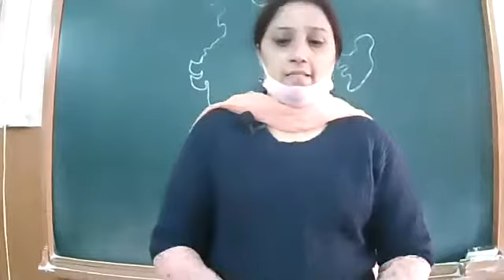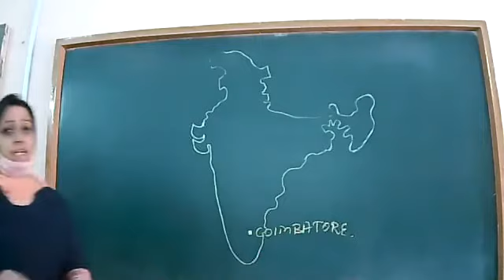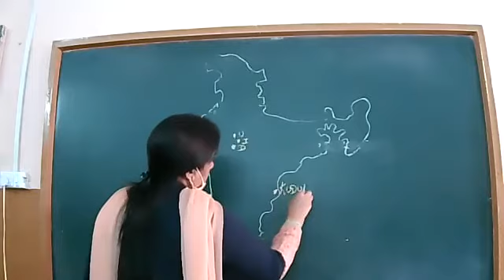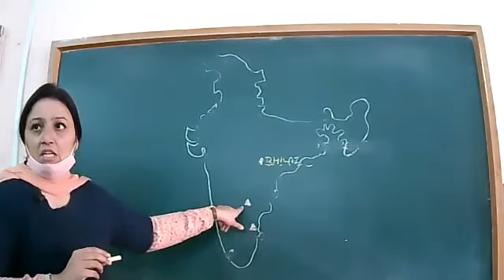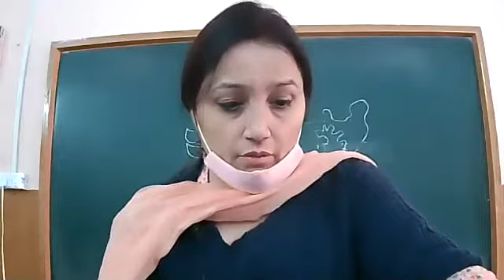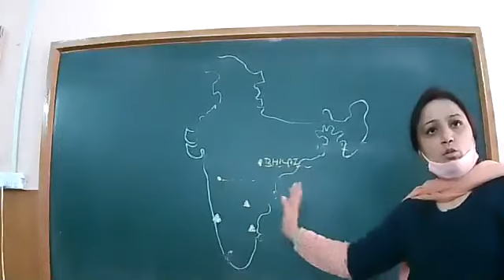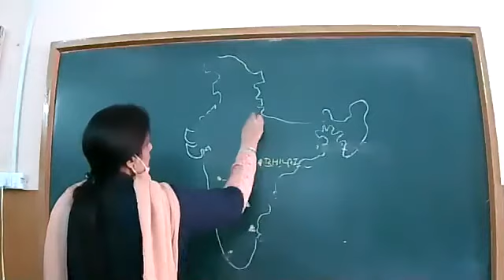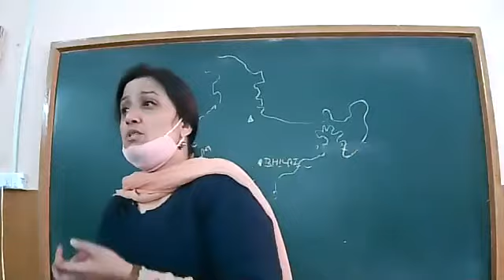27-11-20_class X_geography